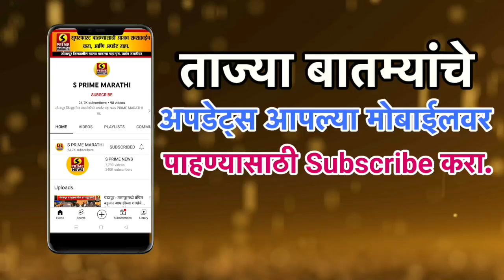पत्नीने नवऱ्याच्या दारूच्या बाटलीत इंजेक्शनने विष मिसळलं अन् नवऱ्यासह त्याच्या मित्राचं गेला बळी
नवऱ्याच्या दारूच्या बाटलीत इंजेक्शनने विष मिसळलं | दारू पिल्यानंतर नवऱ्यासह त्याच्या मित्राचं गेला हकनाक बळी